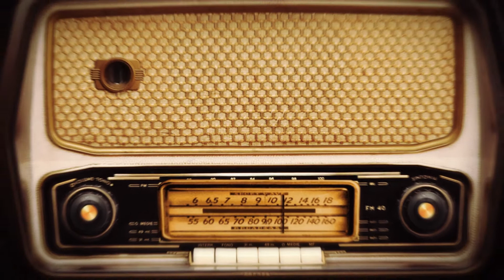ABD, Çin Karşıtlığında Zorlanıyor